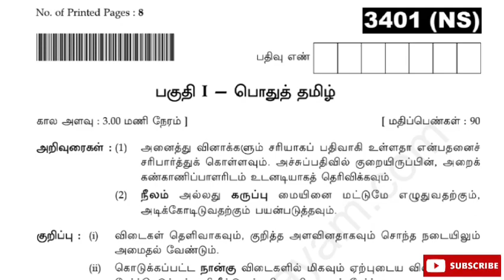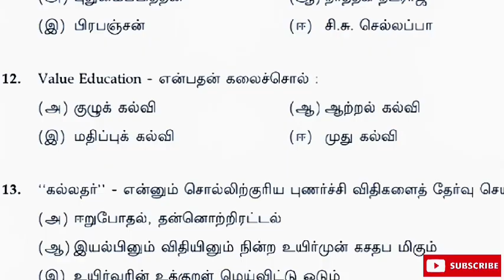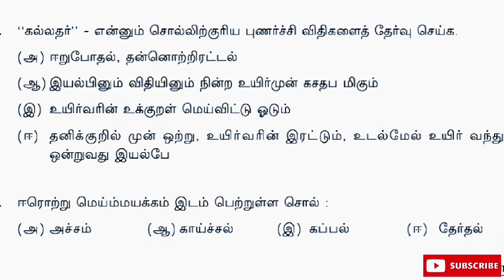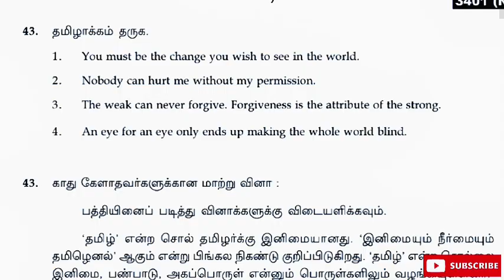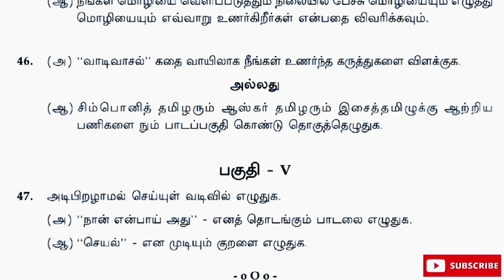11th tamil public exam original question paper 2023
11th tamil public exam original question paper 2023

11th tamil public exam answer key 2023
11th tamil public exam question paper
11th tamil public exam question paper 2013
11th tamil public exam model question paper
11th tamil public exam answer key
11th tamil public exam model question paper 2022
11th public exam time table 2022 tamil nadu
11th public exam time table 2023 tamil nadu
tamil nadu 11th public exam
11th public exam time table 2022 tamil nadu state board

is 11th public exam cancelled 2022 in tamil nadu
11th public exam result 2022 date near chennai tamil nadu
11th public exam time table 2023 near chennai tamil nadu
11th public exam date 2022 tamil nadu
11th public exam date 2023 tamil nadu
11th public exam time table 2022 tamil nadu download

11th public exam result date 2022 tamil nadu
11th public exam time table 2023 tamil nadu download
11th public exam result date 2020 tamil nadu
11th tamil important questions for public exam 2022
public exam for 11th 2022 in tamil nadu
public practical exam for 11th 2022 tamil nadu
is there public exam for 11th 2022 in tamil nadu
public exam time table 2023 for 11th tamil nadu
11th public exam 2022 in tamil nadu
11th public exam news in tamil
11th public exam 2022 timetable in tamil nadu
11th public exam result 2022 in tamil nadu
11th public exam result date 2022 in tamil nadu
11th public exam time table 2022 in tamil nadu
11th public exam time table 2023 in tamil nadu
11th public exam model question paper 2022 pdf tamil medium
11th public exam model question paper 2023 pdf tamil
11th tamil nadu public exam time table
11th public exam tamil nadu 2023
11th public exam result 2022 tamil nadu
11th public exam portion 2022 tamil nadu
11th public exam result 2021 tamil nadu
11th public exam time table 2021 tamil nadu
10th 11th 12th public exam time table 2022 tamil nadu
10th 11th 12th public exam time table 2023